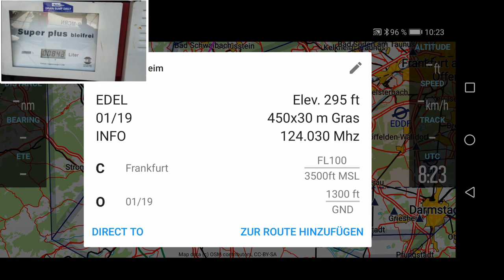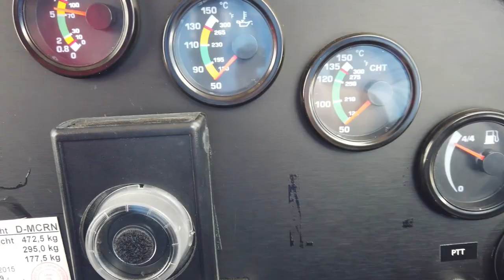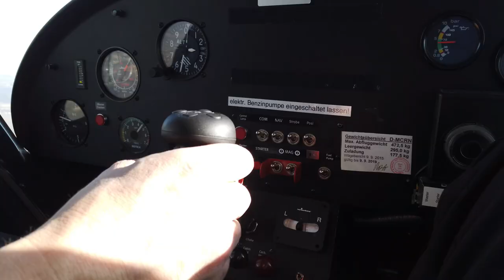Ultraleichtflug mit Ikarus C42 c von Edel nach Dolmar 2019 - Landeanflug Piste 04 - DJI Osmo Pocket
Uwe und ich sind im März an einem schönen sonnigen Samstag zum Dolmar geflogen. Gestartet sind wir in Langenlonsheim (Edel) mit einem Ultraleichtflugzeug Ikarus C42 c.
Der UL-Flugplatz Dolmar ist in Thüringen in der Nähe von Suhl und beim Anflug ist einiges zu beachten.

Wir hatten einen schönen Flug und ein tolle Verpflegung in der Gastwirtschaft auf dem Dolmar.

Viel Spaß.

Die Aufnahmen wurden mit einer DJI Osmo Pocket aufgenommen. Der Filmschnitt erfolgte mit dem Cyberlink Powerdirector 17.

Partnerlink Amazon für:

DJI Osmo Pocket
Cyberlink Powerdirector 17